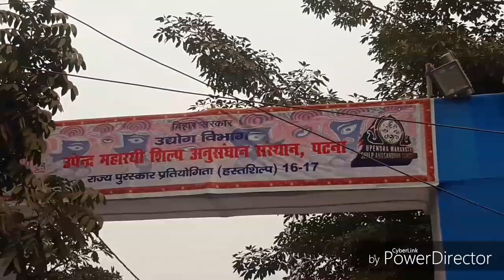उपेंद्र महारथी शिल्प अनुसंधान संस्थान में चल रही है शिल्प एवं हस्तकलाओं की राज्यस्तरीय प्रतियोगिता